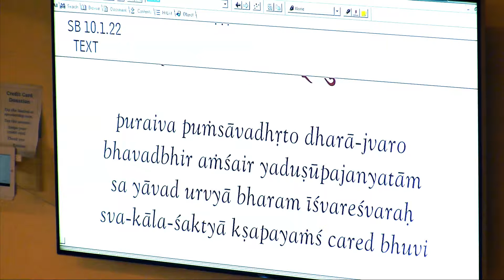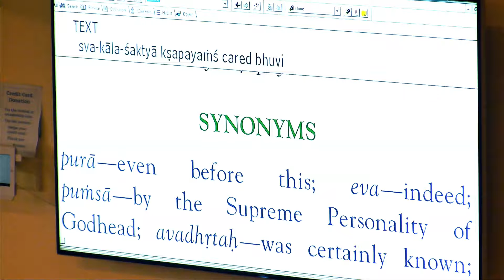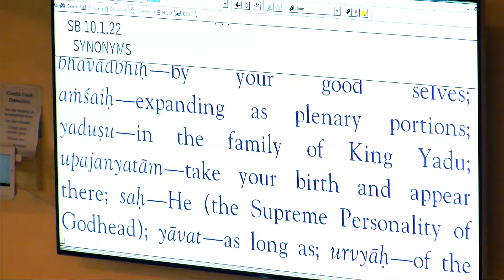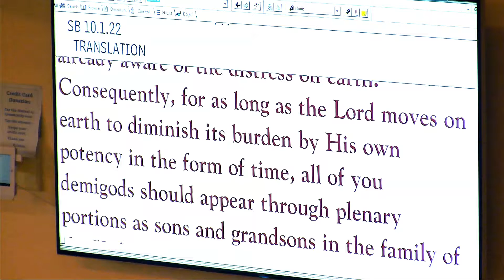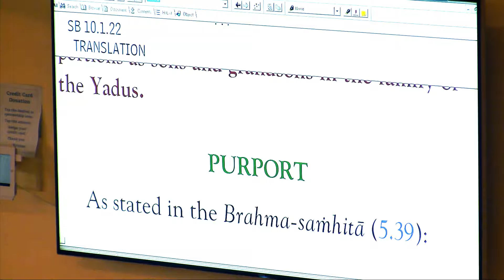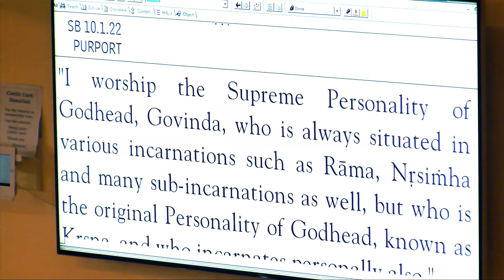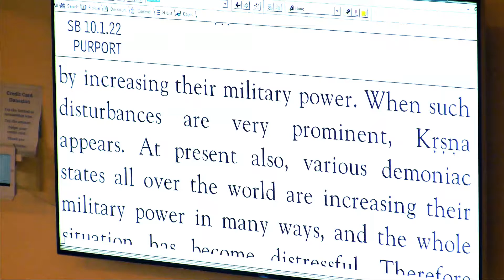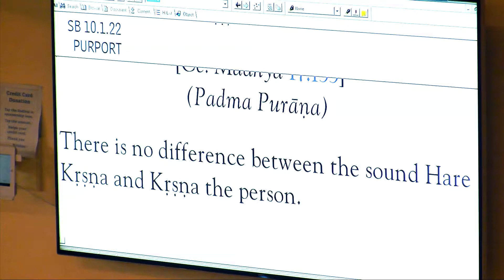Rabindranatha Prabhu - SB 10-1-22 - 3-12-16